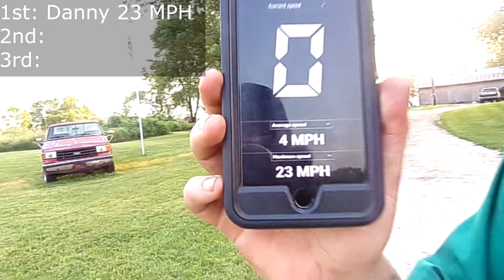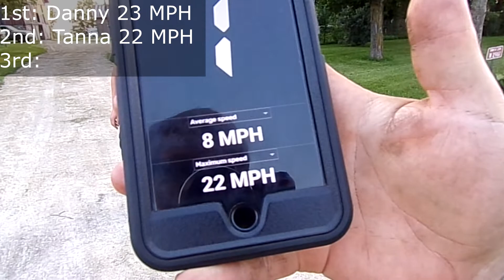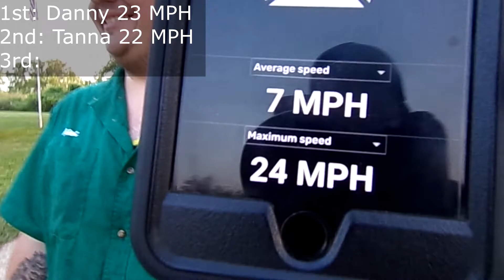Go Kart First Start and Speed Test!!